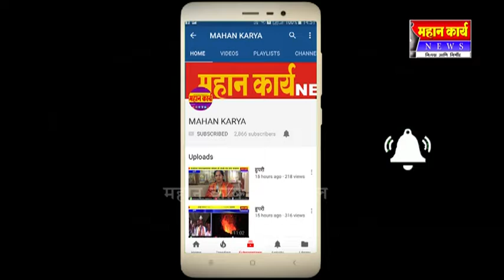शिरोळ जयिंसगपूर रस्त्याला पॅचवर्वâची गरज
शिरोळ जयिंसगपूर रस्त्याला पॅचवर्वâची गरज : रस्त्यावर मोठ्या प्रमाणात खड्डे, वाहनधारक त्रस्त